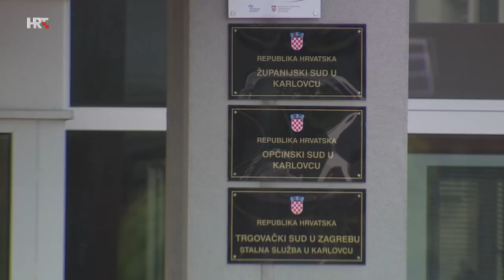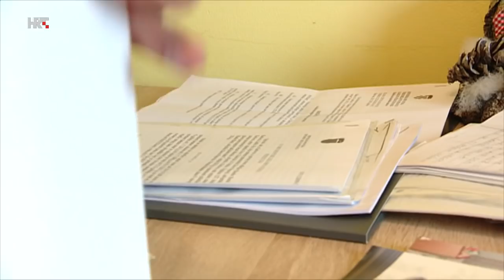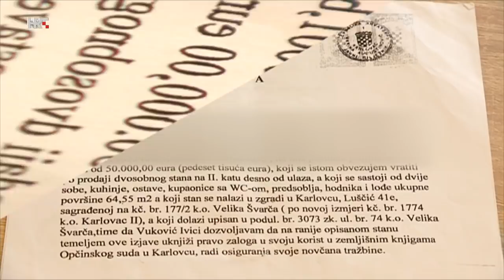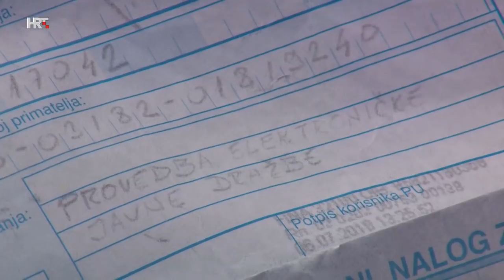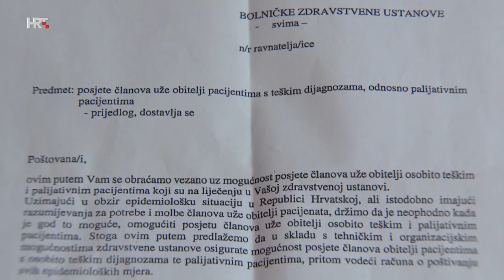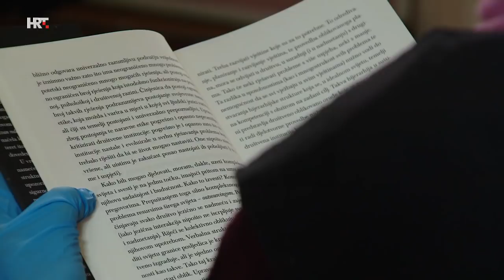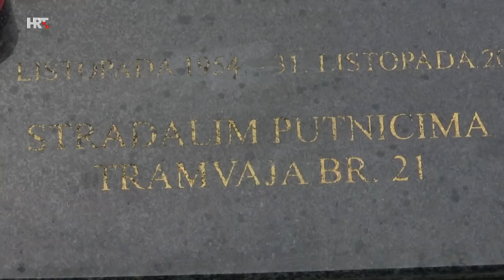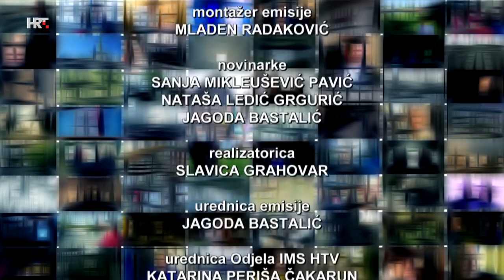LABIRINT, 18. svibnja 2021.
Lokalni izbori 2021. donijeli su velike promjene; dolazi li vrijeme novih političara i politike čistih ruku? Biserka Bursić pravi je primjer kako se zakon teško provodi kada ide u prilog "malim ljudima - njena pravna bitka traje dugih 13 godina. Upoznali smo i Sonju Njunjić, ženu koju je osobna tragedija potaknula ju je da se bori za pravo umirućih i njihovih najbližih…